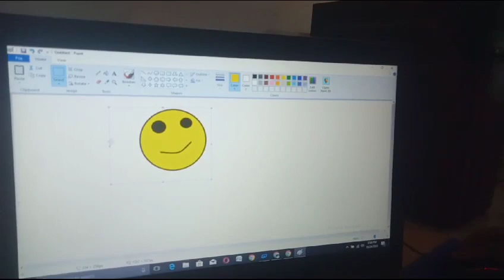Ms paint Me snake painting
Mspaint#create#snake#mspaint#porwalcomputershamgarh